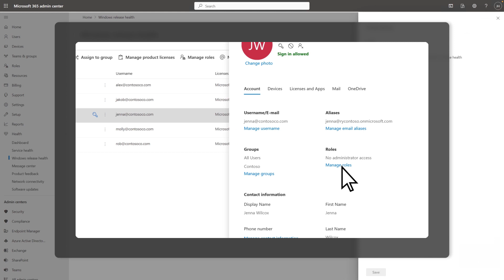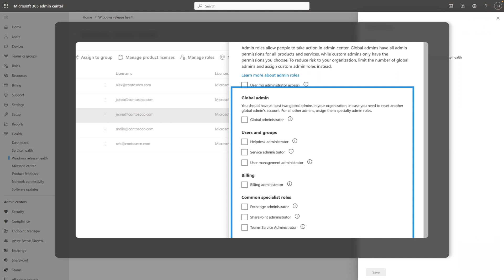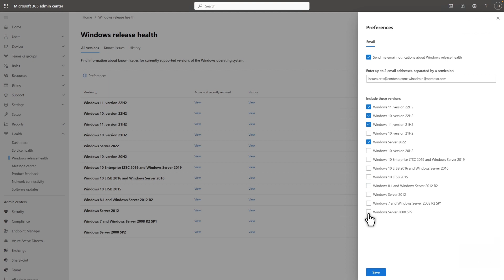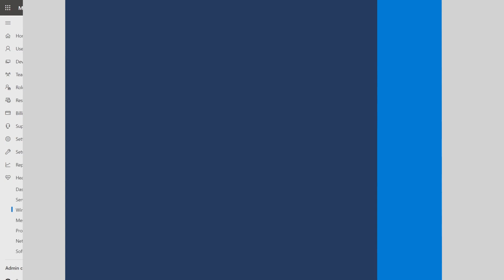How to sign up for Windows known issue email alerts | Microsoft 365 admin center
Find out how to receive notifications about issues related to Windows updates and make informed decisions about rolling out an update across your environment. With email alerts for Windows release health in the Microsoft 365 admin center, IT admins can select up to two email addresses to receive an email when a new known issue is disclosed, when the status changes, when workarounds or key updates are available, and when it is resolved.

*Not familiar with Windows release health?*
Windows release health provides information about known issues, their current status, workarounds, and other key details for supported versions of Windows. There are two versions of this information experience: one available to everyone on Microsoft Learn and one available to those with an admin role that enables access to the Microsoft 365 admin center, and a tenant with an eligible Windows or Microsoft 365 subscription.